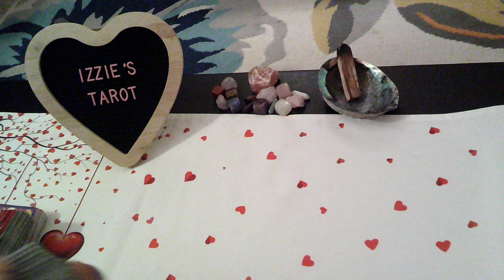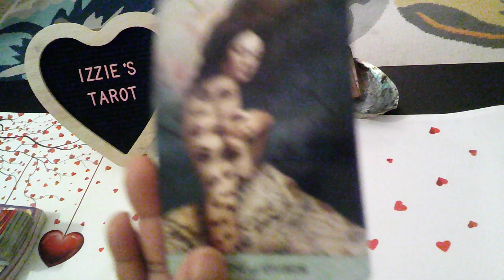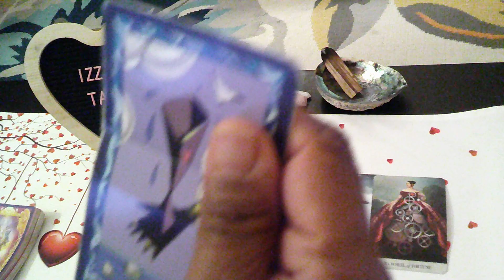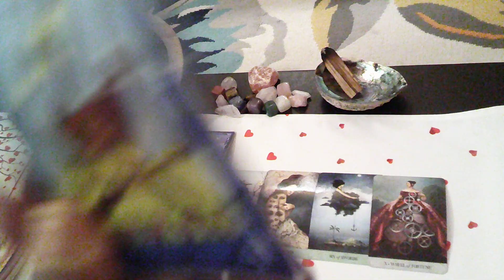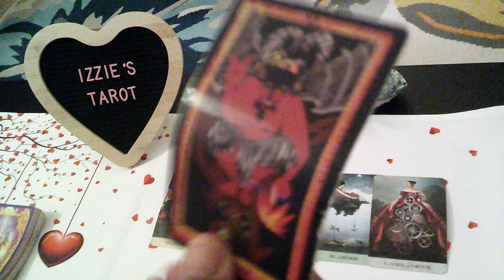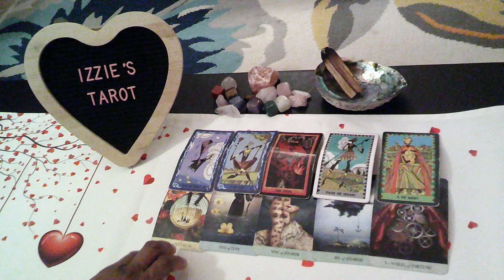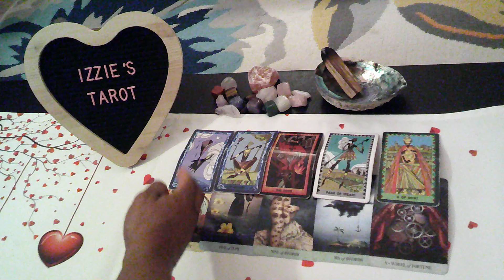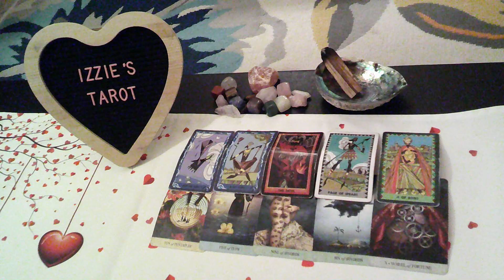Aquarius Love Prediction-1.16-1.22-I Will NEVER Love Like This Again!-It's Over-How Do I Love Again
Aquarius Love Prediction-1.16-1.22-I Will NEVER Love Like This Again!-It's Over-BUT-How Do I Love Again